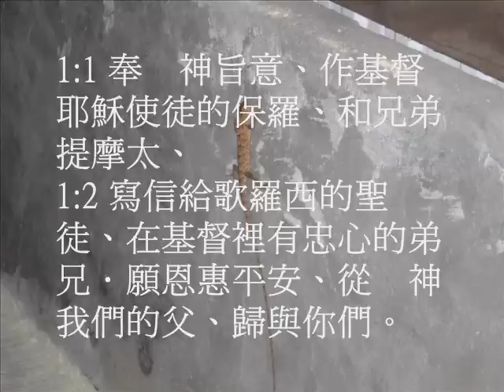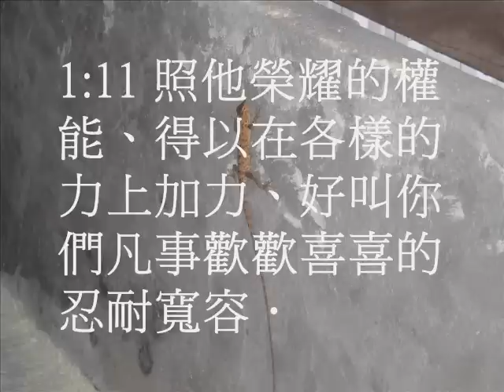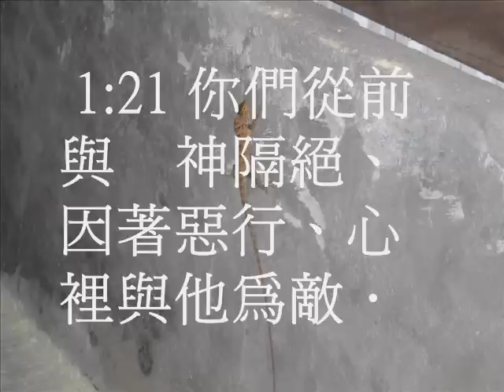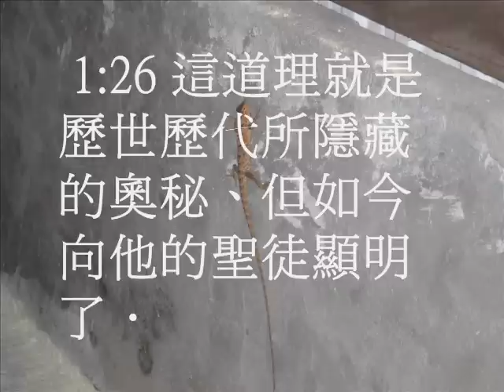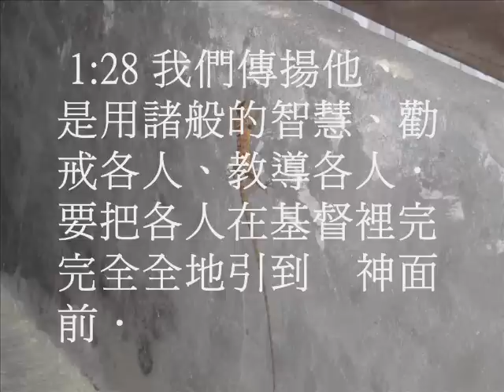歌羅西書1(粵語有聲聖經)(尤太靈修系列)